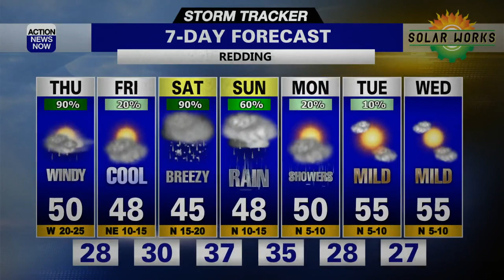Storm Tracker Forecast - Rain, Wind And Snow Tonight And Thursday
A cold front is pushing over northern California tonight, and we will get mountain snow, valley rain and gusty wind late tonight through midday Thursday. Our weather will settle late Thursday, but another storm is coming.